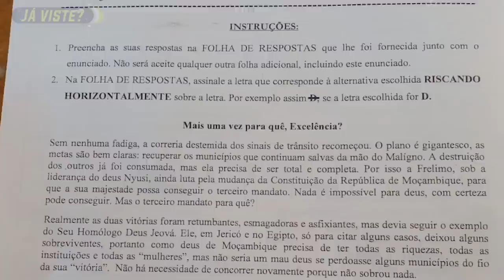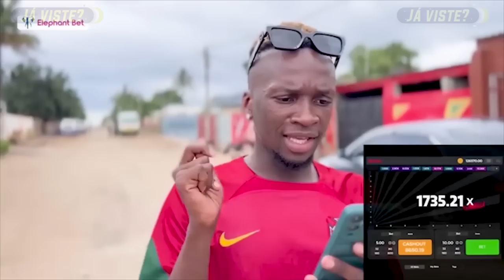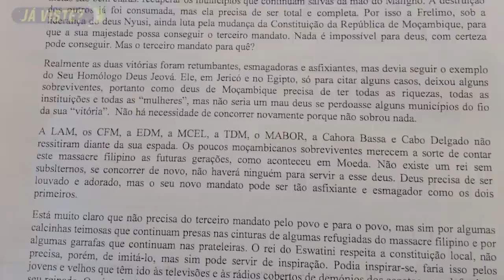AQUECEU: Teste ATACAND0 Nyusi é anulado e já iniciaram Investigações ao Professor que elaborou!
PUBLCIDADE
Fale com a equipe Já Viste?